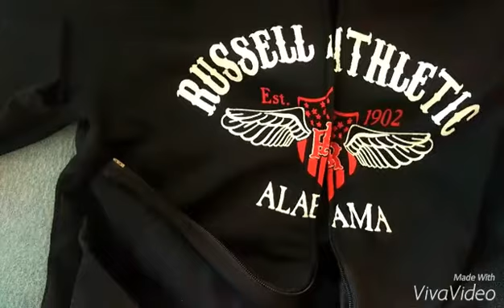Co jsem dostal k vánocům ? | Hany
Takže čau, já jsem Hany a vítám vás u dalšího videa. Dneska je to video Co jsem dostal k vánocům ! Doufám že se vám video líbilo. Každý se počítá a za každý jsem rád.

Točil jsem : HTC Desire 610
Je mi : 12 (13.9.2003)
V čem stříhám : VivaVideo
Skype : hany3261
PS : Kdyžtak mi na Skype napište že jste moji fanoušci ! ;)
Tak Ajojky :))